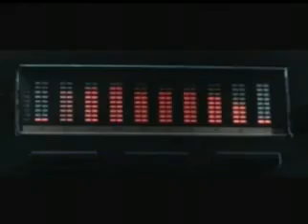Evanescence - Bring Me To Life ( Daredevil soundtrack)